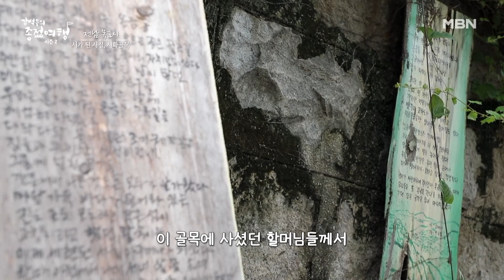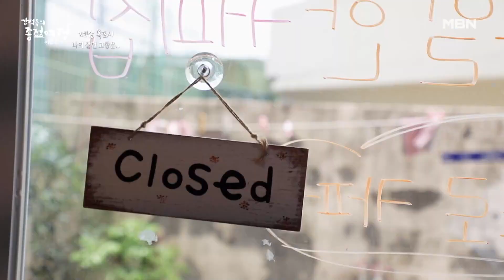시에 담긴 목포 어촌 사람들의 삶과 애환 MBN 230819 방송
종점에서 만나는 오아시스 같은 공간과 사람들의 이야기 ‹강석우의 종점여행›